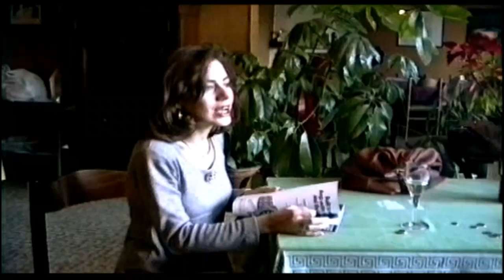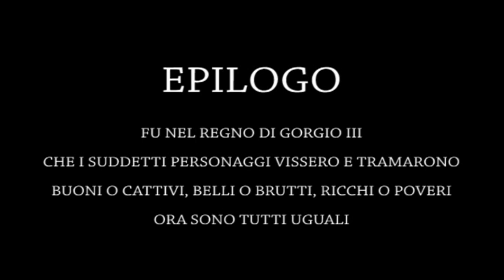Dody Lyndon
Dodo, Marinella, Daniela, Cecilia, Giulio